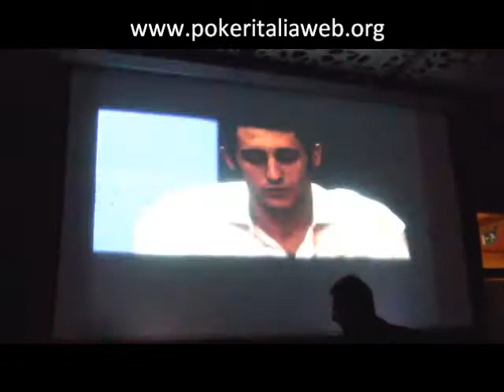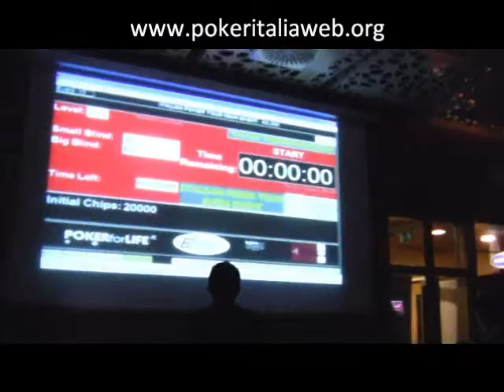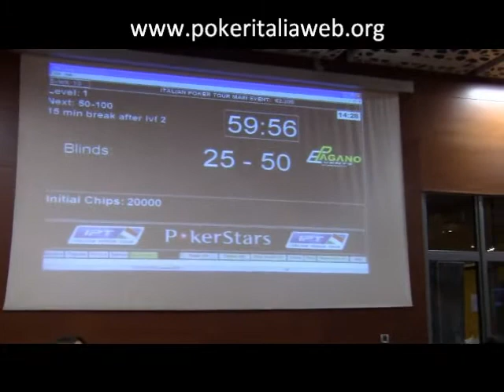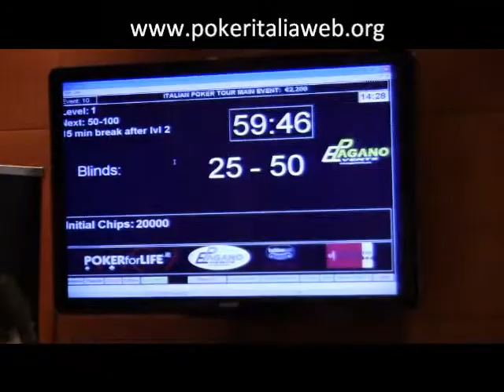IPT Nova Gorica - Start del Day 1B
La partenza del Day 1B del Main Event della quarta tappa stagionale IPT